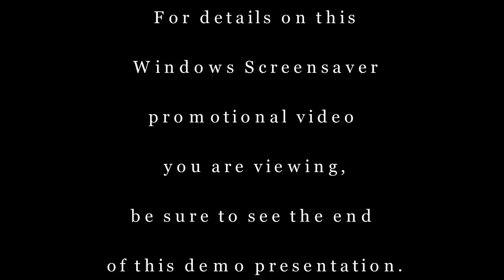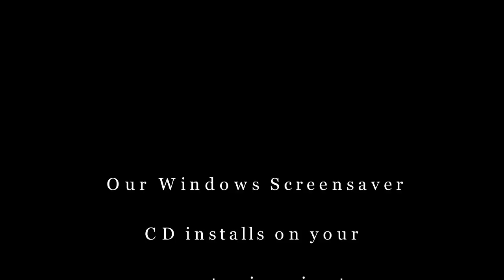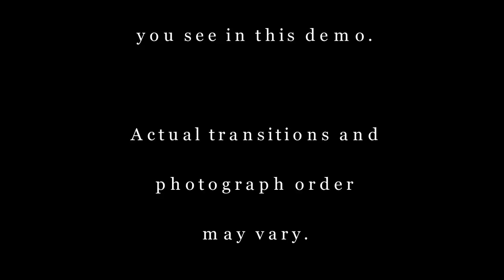Demo Video of the Durango & Silverton Railroad Photographer's Photo Charter Screensaver CD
This is a Demo video of the Durango and Silverton Railroad Photographer's Photo Charter Screensaver CD.  The CD installs in minutes on your computer.  Our Screensaver CD works with any version of Windows.  Photo order and transitions may vary.

for a complete line of Photo CDs, DVDs, Screensavers, photographs, fine art photographic prints, and more.